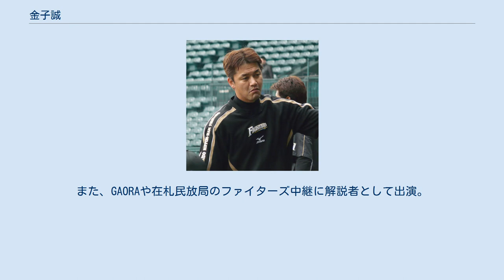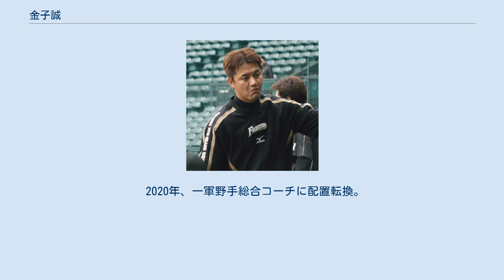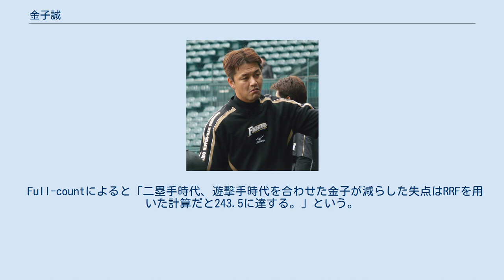金子誠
金子 誠（かねこ まこと、1975年11月8日 - ）は、千葉県我孫子市出身の元プロ野球選手（内野手）。
右投右打。
現在は北海道日本ハムファイターズの一軍野手総合コーチを務める。
 妻は元テレビ朝日のスポーツ記者・ニュースキャスターの白木清か。
 アテネオリンピック野球の銅メダリスト。
 常総学院高校で甲子園には春夏合わせて3回出場。
高校時代は遊撃手をしていた。
3年夏（1993年・第75回選手権大会）は、準決勝で土肥義弘を擁する春日部共栄高校に敗退。
同大会では全試合で安打を記録した。
同年秋のドラフト会議で日本ハムに3位指名されて入団した。
 1994年、一軍出場はなかった。
 1995年、プロ入り初出場を果たし、4試合に出場。
2安打を放った。
 1996年、プロ3年目にしてレギュラー二塁手となり、打率.261、パシフィック・リーグ最多の38犠打を記録し、その年のパ・リーグ新人王に選ばれた。
同年のセントラル・リーグの新人王は、同じ常総学院のOBでもある仁志敏久だった。
 1997年、1試合2発を含む自身初の2桁本塁打（12本）、打率.277を記録。
この年はオリックス・大島公一に1票差でゴールデングラブ賞受賞を逃すも、翌1998年、1999年と2年連続でゴールデングラブ賞を受賞した。
 1998年、前年とそれほど変わらない成績だったが打点26と得点圏では課題を残した。
ただし三振数は前年から大きく減らした。
 1999年、成績そのものは前年同様変わらなかったが、プロ入り初の全試合出場を果たした。
 2000年、これまでの成績を下回り打率.231と低迷した。
 2001年、前年より打率を上げ、2年ぶりの全試合出場を果たした。
 2002年、それまで正遊撃手だった田中幸雄が三塁手にコンバートされたのに伴い、遊撃手にコンバートされた。
また、兄貴分として慕っていた片岡篤史が阪神タイガースへ移籍したため、片岡が着用していた背番号8を受け継いだ。
この年は打撃好調で打率.285の成績を残した。
 2003年、不振に陥り打率.244で100安打にも満たなかった。
 2004年、シーズン途中の8月に開催されたアテネオリンピックには、チームメイトの小笠原道大と共に日本代表に選出された。
しかしシーズンではこの年も100安打に到達することなくシーズンを終えた。
 2005年、監督のトレイ・ヒルマンに出塁率の低さを指摘され、新外国人のエリック・アルモンテに遊撃手のレギュラーの座を奪われて開幕二軍スタートとなるも、アルモンテの不振によって5月に一軍昇格し、レギュラーに復帰した。
シーズンオフに、札幌グランドホテル開催された選手ディナーショーに出演しファン層拡大に努めた。
 2006年、日本ハム選手会の会長に就任。
主に9番打者として活躍し、リーグ優勝、日本一を達成。
中日との日本シリーズ第2戦では1対2とリードされた7回表、山本昌から逆転打を放ち、その裏では1死一、二塁のピンチで代打・立浪和義の三遊間の難しいあたりを好捕し、二塁封殺を取る活躍を見せ、お立ち台に上がった。
第5戦では0対1とリードされた5回裏、川上憲伸から巧妙なスクイズバントを決め、同点に追いつく活躍を見せた。
この年のパ・リーグプレーオフからはリストバンドを浅葱色のものに変更。
 2007年、主将に就任。
シーズン序盤は打線全体の低調ぶりと相反して金子の打撃は好調だったためクリーンナップを打つこともあったが、主に九番を打った。
打率.243（リーグ最下位）ながら得点圏打率は.285で、チーム3位の53打点を記録した。
中日との日本シリーズでは第1戦、7回までセギノールのホームラン1安打で抑えていた川上からセンター前ヒットを放つ。
 2008年、開幕から打撃不振でケガもあり絶不調に陥る。
9月以後持ち直すも打率・本塁打数は前年をも下回った。
同年オフに同じ遊撃手の二岡智宏がトレードで日本ハムに移籍したことについて、対抗心こそ見せないが「自分らしく」と、マイペースな意気込みを語った。
 2009年、選手会長の座を後輩の田中賢介に、主将の座も稲葉篤紀にそれぞれ譲ることになった。
4月には7日の対千葉ロッテ...